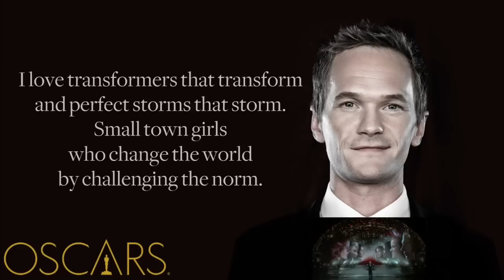87th Oscars 2015 Opening Number (Lyrics) - Neil Patrick Harris, Anna Kendrick and Jack Black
Neil Patrick Harris, Anna Kendrick and Jack Black perform the opening number "Moving Pictures" at the 2015 Oscars!

How do you make a great opening number for the Oscars? Get a bunch of Broadway talent to do it.

The production number, "Moving Pictures," sung by Tony-winning Academy Awards host Neil Patrick Harris and "Into the Woods" star Anna Kendrick, was written by Academy Award-winning "Frozen" songwriters Robert Lopez and Kristen Anderson-Lopez.

The visuals edited Harris into classic films from "The Wizard of Oz" to "Star Wars" to "Into the Woods."

The middle section of the song, as sung by Jack Black, aped Stephen Sondheim's "Witch's Rap" from Into the Woods, and he warned Harris that he would be “better off polishing your Tony." Kendrick drove him off by yelling “Beat it” and flinging her Cinderella shoe at him.

Lyrics:

Wow, check out this place. Check out everything.
Check out the glamour, the glitter, people Tweeting on the Twitter
and no one's drunk and bitter yet 'cause no one has lost.
Look at the diamonds, the dresses, people going to excesses,
the stress is on and everybody's fingers are crossed.
I know the camera's on and we're behaving our best.
Yet, I secretly hope someone pulls a Kanye West.
But we are here tonight, with our Xanax and Dior,
thank you lists and publicists who fought the Oscar war.
Tonight we toast what we love most
and I am thrilled to be your host.
'Cause all of it is for moving pictures, shadows and light,
like a magic trick done in plain sight.
Why do we love them? Why do we care?
When they're just moving pictures that aren't really there
But then I think of Chaplin and Monroe
and Argo and Fargo or when Marty made his car go
back in time at the mall
And then there's Bardot and Brando and Billy Dee as Lando
or when Sharon went commando and unsettled us all.
I gasped when Indy goes back for his hat
or when I think of all the tension between Ben and Matt.
[pause] Oh, my stars
I love transformers that transform and perfect storms that storm.
small town girls who change the world by challenging the norm
Godfather 2, the movie Clue
all these films that inspired you to stand up and perform.
Moving pictures, take us over the rainbow
across the fields of our dreams.
In the heat of the night to defeat and to fight evil schemes.
To swim or to swing, to dance or to sing,
to flee down a flight in fright,
yes, moving pictures are coming to life tonight.

[Anna Kendrick joins]

Moving pictures.
[Kendrick]
Where is my shoe?
[Harris]
Is this your Jimmy Choo?
[Kendrick]
Why yes.
[Both]
Moving pictures
[Harris]
and how they can move you.
[Kendrick]
And also improve you.
[Harris]
The joy of pretending,
[Kendrick]
With such happy endings except for in Gone Girl when that lady slit your throat.
[Harris]
Spoiler alert.
[Both]
Moving pictures...

[Jack Black]
Stop!
This is what you sound like:
'Movies, movies wow they rock'
Listen kid, it's all a big crock.
Now it's market trends
and fickle friends
and Hollywood baloney.
Believe me Neil,
you're better off just polishing your Tony
This industry's in flux,
it's run by mucky-mucks,
pitching tents for tentpoles and chasing Chinese bucks.
Opening with lots of zeroes,
all we get is superheroes.
Superman, Spider Man, Batman,
Jedi man, sequel man, prequel man.
Formulaic scripts!
And after 50 Shade of Grey, they'll all have leather whips.
In a world where our breeds are becoming machines,
the only screens we're watching are the screens in our jeans
Screens in our jeans Screens in our jeans
The only screens we're watching...

[Harris]
JACK! I'm trying to...I'm kinda in the...Would you mind?
[Black]
But you know?
[Kendrick]
BEAT IT.
[Black]
Fine.

[Harris]
Yes, green-lit films can stall
[Kendrick]
Scripts can hit a wall
[Harris]
Stars may pass
[Kendrick]
Or fire your ass
[Harris]
And weekly grosses fall.
But when they hit, you must admit,
they sometimes change your view of it
in ways both big and small
[Kendrick]
Have a ball

Moving pictures, millions of pixels on screens.
They may not be real life,
but they'll show you what life really means.
More than any one image.
More than any one star.
Truly, moving pictures shape who we are
whether we're big brained and British
Or hiking and skittish
a legendary leader
a Birdman in a theater
a boy we watch until he's grown
a sniper in a combat zone
a wealthy philanthropic creep
Magic Meryl Effin' Streep
Lobby boys and bleeding drummers
All these awesome up and comers
Who will get a statue? Results are coming at you!
At the 87th Oscars moving picture show!